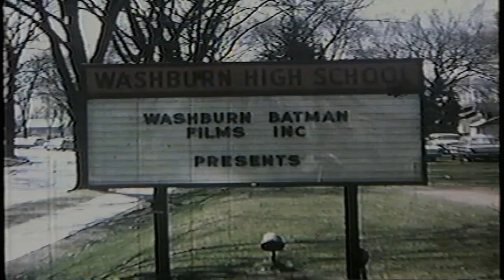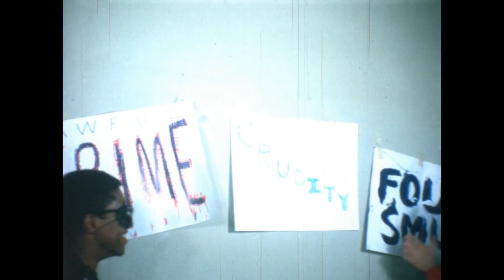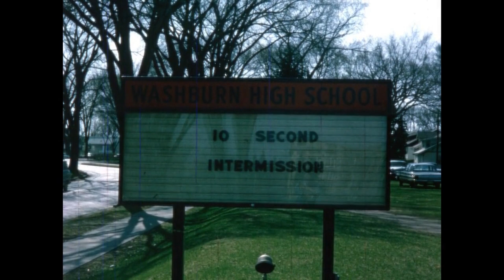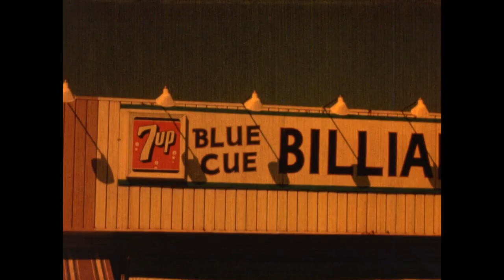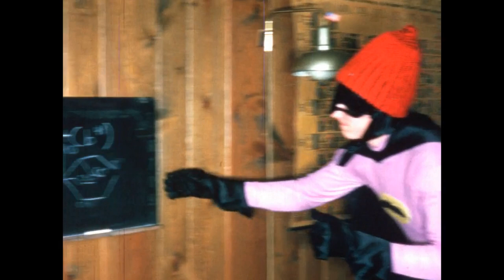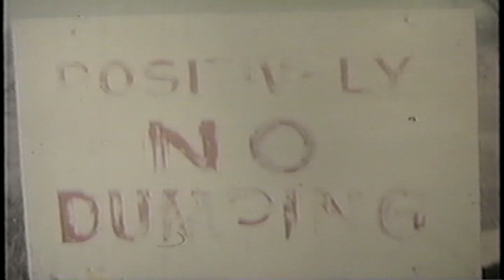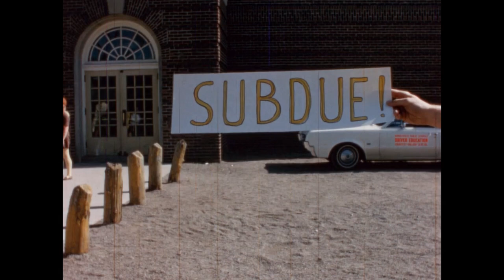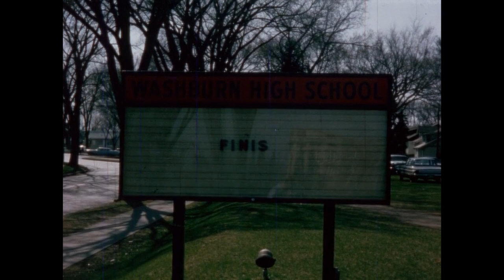BATMAN AT WASHBURN - 1966 - Early Batman Fan Film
The earliest known Batman fan-film based on the 1966 television series, and the third known Batman fan-film ever made. This 16mm footage was shot at Washburn High School and the surrounding areas of Minneapolis and St. Paul, Minnesota, by members of the Washburn senior class in April and May of 1966 (just 3 months after the release of the Batman TV series). Popular local venues shown in the footage include Porky’s Drive-In Restaurant, The Richfield Lanes Bowling Alley and Blue Cue Billiard Lounge, and the Tom-Tom Drive-In which was used for the exterior scenes of the Smut gang hideout.

Fully costumed and staged from gargoyle to Batmobile, what started off as a fun project conceived by members of the high school debate club (Olson, Ashman, and Smith) the film ended up being used to raise money to bring foreign exchange students to Washburn and was featured on the local WCCO-TV evening news with costumed appearances of Batman and Robin at the Minnesota Twins baseball stadium on Bat Day.

Special thanks to John Powers of Minnetonka for his invaluable research into the film’s production!

Cast
Batman: Tim Olson
Robin: Frank Ashman
Professor Sin: Mike Smith
The Sorcerer: Chris Gossett
Bad Brownie: Kathy Johnson
Villain: Betsy King
Lab Assistant I: Pat Cooper
Lab Assistant II: Mark Hegnauer
Principal: Carl W. Anderson (actual principal)
Teachers: George Sverdrup and Robert Krause (actual teachers)
Trumpet Player: John Powers
Narrator: Ross Olson (Batman’s brother)
Cameraman: Kurt Scheid
Sound: Doug Nelson
Editor: Mike Kurtz